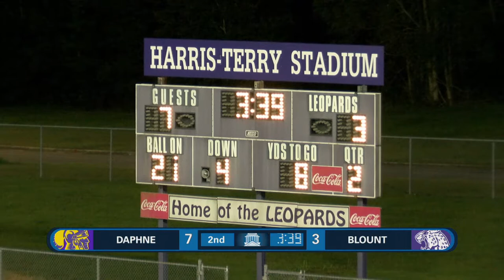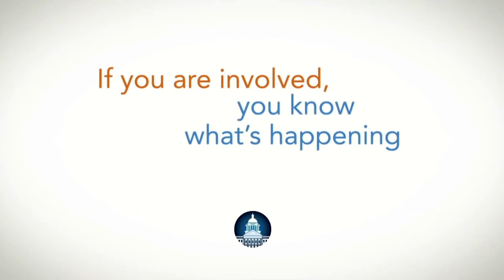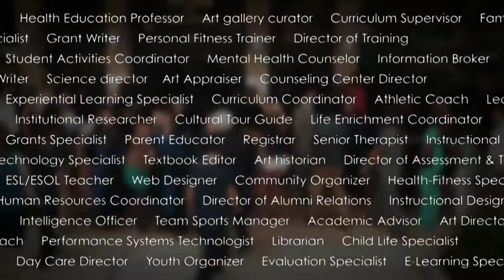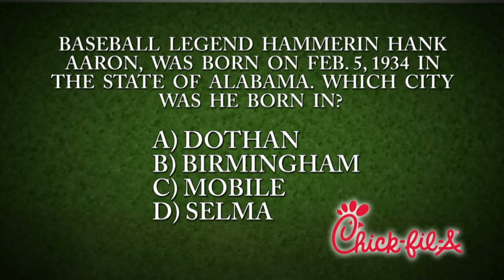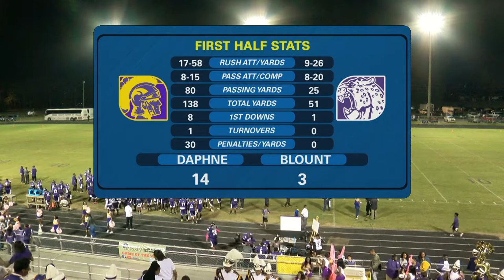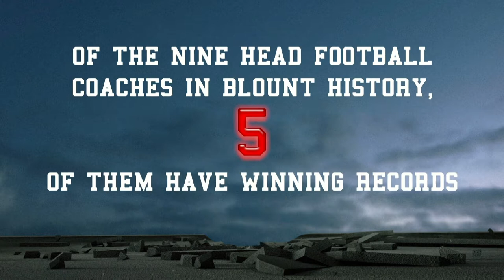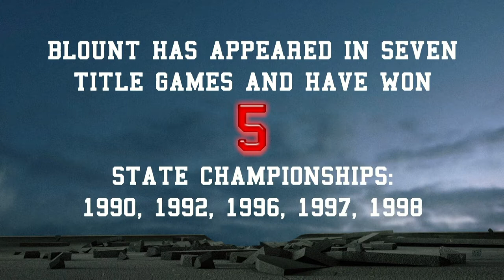Daphne vs Blount 2017